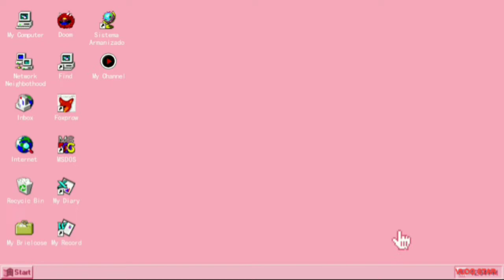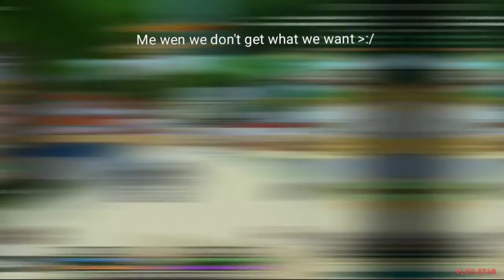idk playing with friend pt3